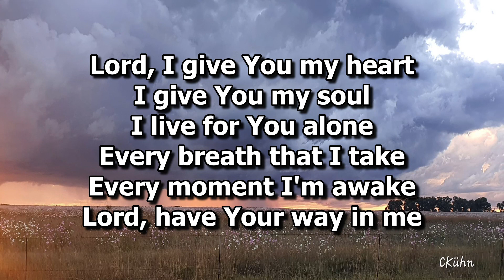Vuur uit die hemel